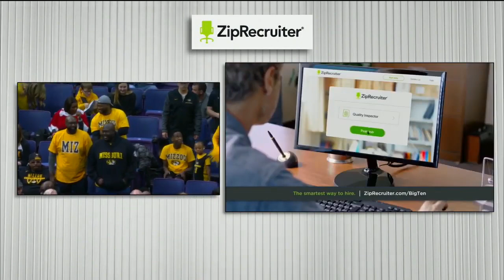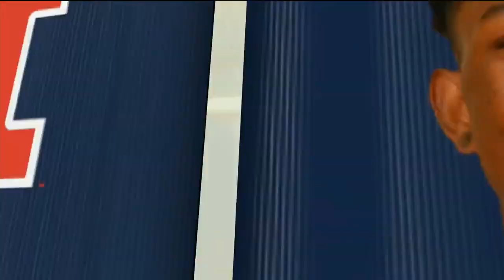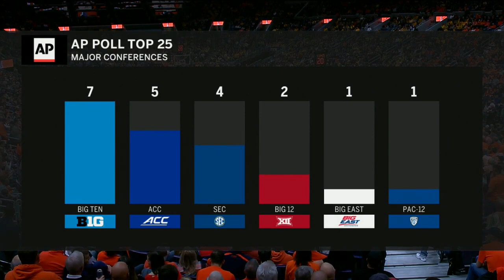Missouri vs Illinois NCAA Basketball 2018 22 12 2018